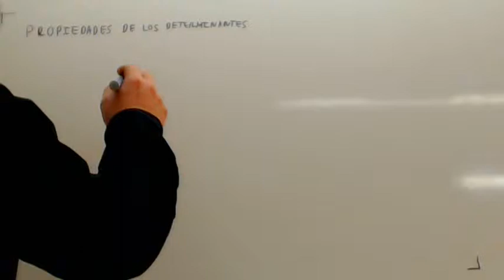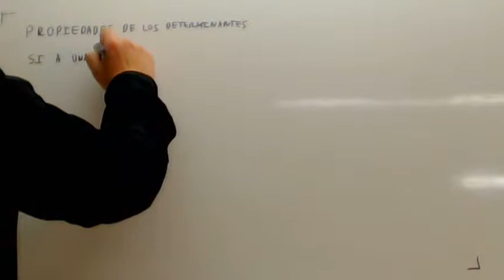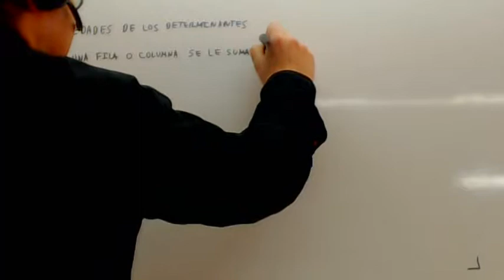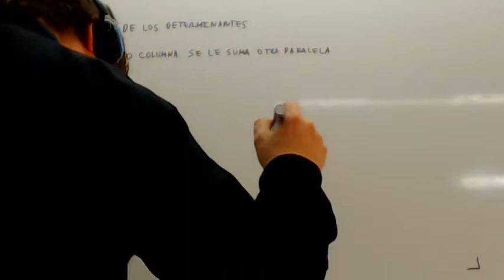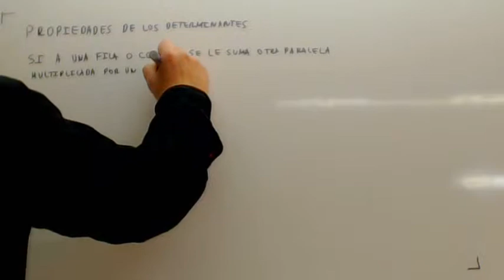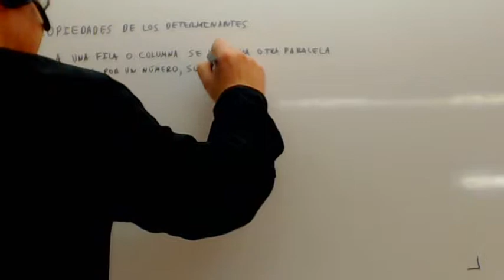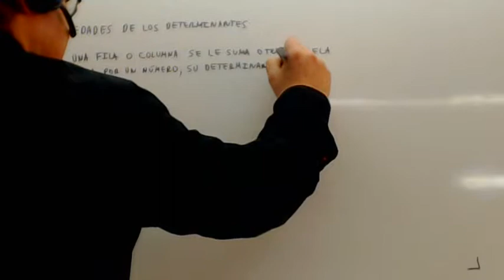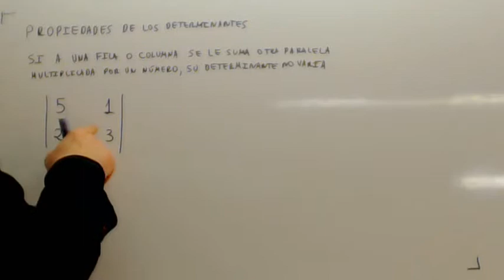Propiedades de los componentes Sumar fila o columna multiplicada Academia Usero Estepona